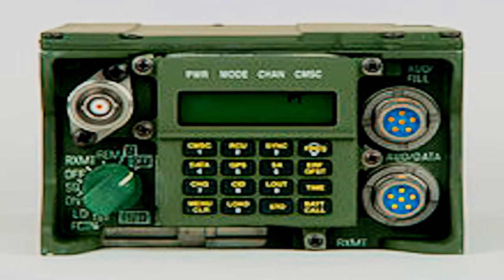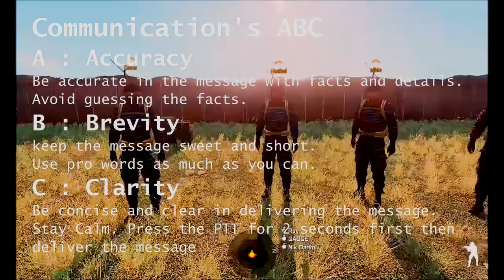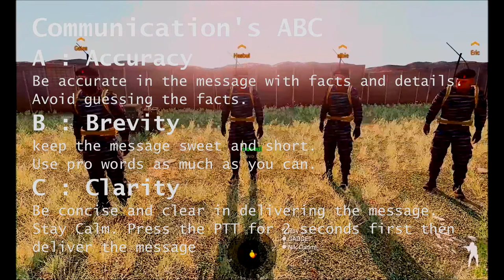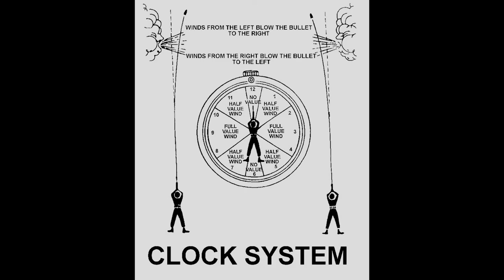Combatsim Malaysia Arma 3 : Basic Tactical Radio Comms Tutorial Bootcamp (Theory)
Introduction & Intent:

Basic Tactical Comms Familiarization & SOP Course intent is to improve awareness on proper usage of the Arma 3 radios and procedures

Tutorials on how to for new joiners of Combatsim Malaysia